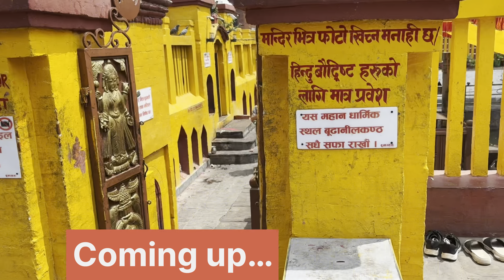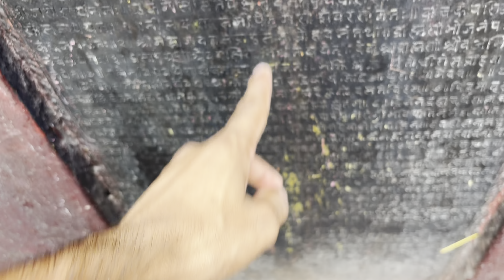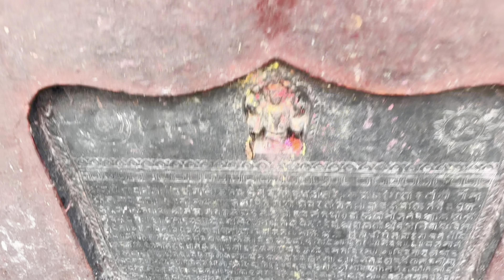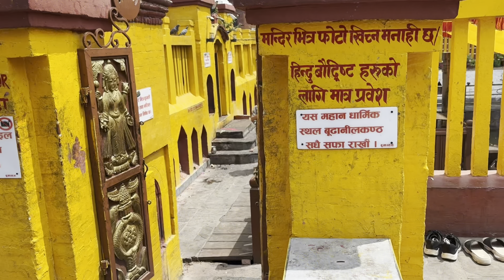Mysterious statue of Lord Vishnu in nepal🇳🇵|| Nepal Land of Temples 🛕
Land of temples
Nepal best places to visit
Nepal unique places
Nepal 10 best temples
Nepal temples list
Nepal iterenary